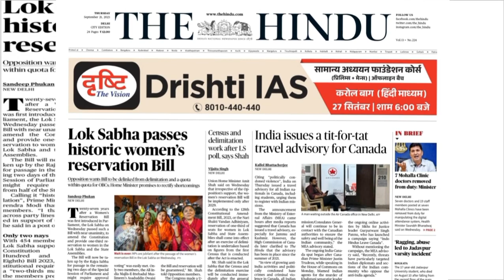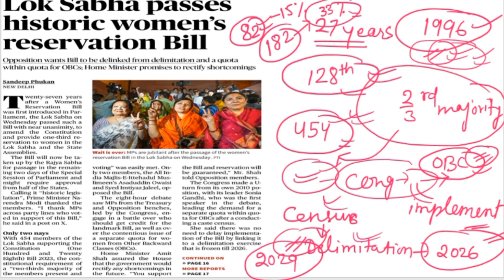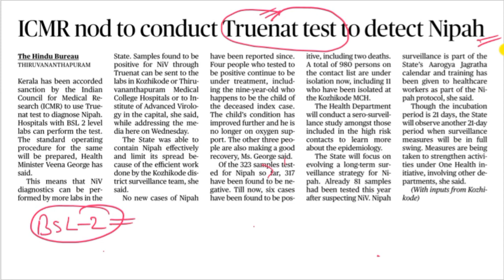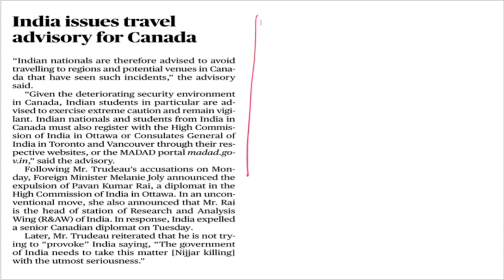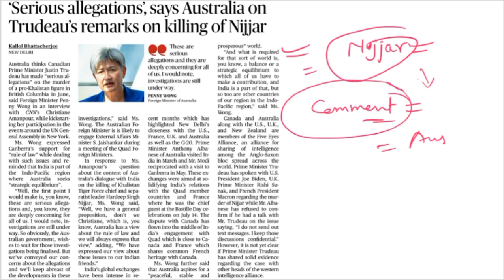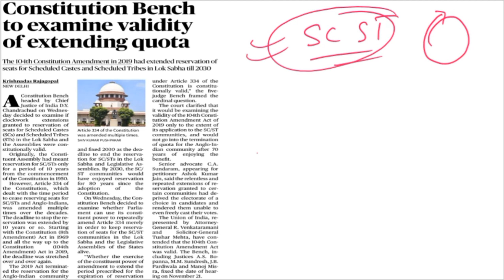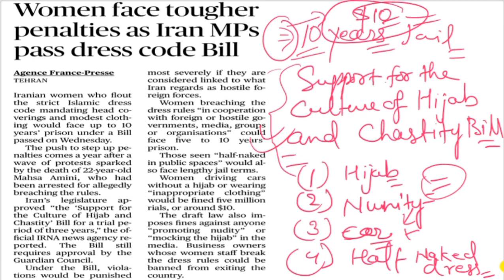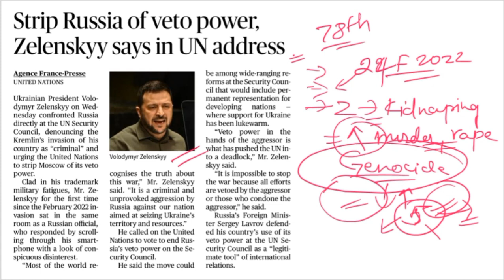The Hindu newspaper analysis - 21 September, 2023, Current affairs oriented, for UPSC, SSC, BANK